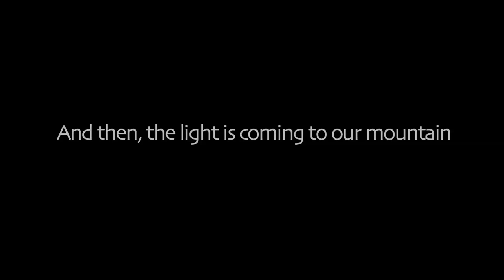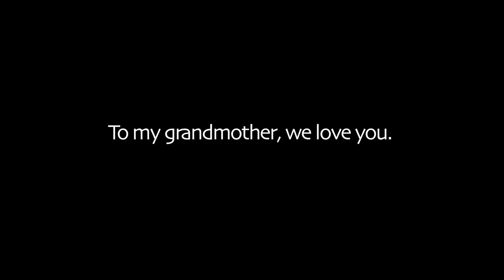BIRDS By Manuel Gruber HD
Autumn 2012.   Tattoo proyect created by Manuel Gruber.